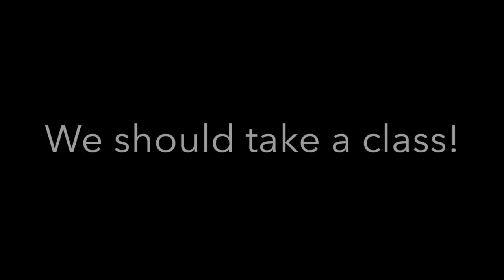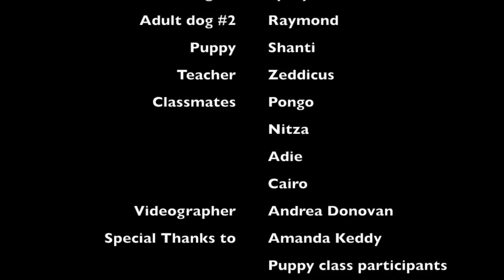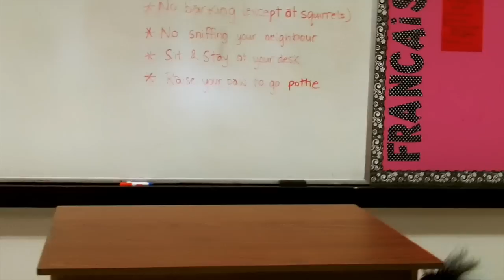A Class Act